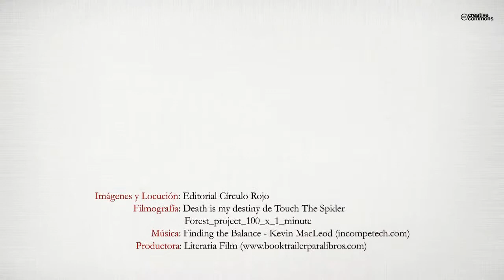Un regalo del destino (Booktrailer) - Editorial Círculo Rojo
¿Os habéis preguntado alguna vez si el destino está escrito? O quizás sois de los que creen que el destino se lo forja uno mismo. Nacemos, nos hacemos mayores. Vivimos vidas prestadas, las cuales encaminamos de millones de formas distintas, pero...
¿Nos pertenecen? ¿Son realmente nuestras? Puede que lo sean, o puede que el destino, como tantos cuentan, esté realmente escrito.
Da igual en que dirección encaminemos nuestras vidas, llega un momento en cada una de ellas, en las que perdemos el control. Quizás ese momento no dure más que una milésima de segundo, pero es el tiempo suficiente para que lo cambie todo.
Me llamo Jake Smith, y en mi caso, el destino se cruzó en mi camino como una macabra broma de mal gusto. Las leyes del mundo que creía conocer se desvanecerían a medida que me adentrara en lo que el destino había tenido reservado para mí.
Mi propia muerte.